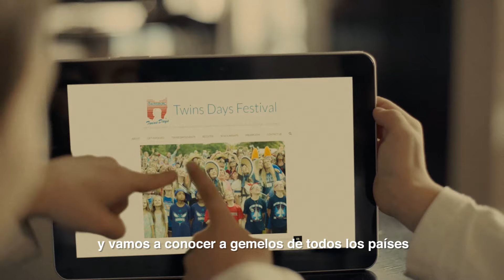MUNDIAL DE GEMELOS 👬 (Cap.1)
Juan Cruz y Bautista se van a representar a nuestro país al festival de gemelos más grande del mundo y necesitan de tu apoyo. 🇺🇾🌏  Mirá el video y dejales tu idea para que nos representen con el mejor traje típico uruguayo. 👆😱